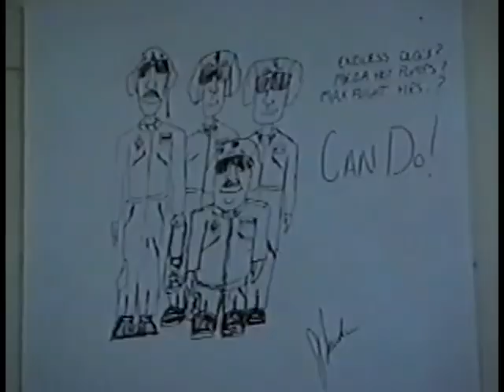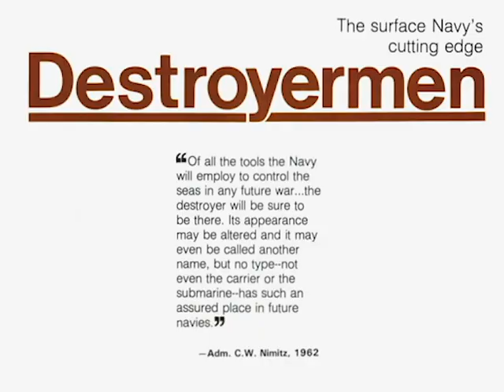【Ｄ Ｅ Ｓ Ｔ Ｒ Ｏ Ｙ Ｅ Ｒ Ｍ Ｅ Ｎ】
Destroyer men are good men and my officers and crew were good destroyer men.

-CDR Baron J. Mullaney, USS Hugh W. Hadley

So long as the American people can build ships like the Evans [DD-552] and produce sons like the officers and men who man her, the country is secure.

— Admiral Chester W. Nimitz.